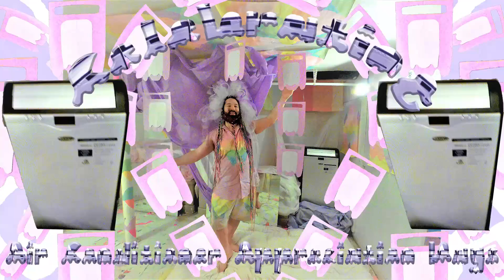July 3, 2017 - Air Conditioner Appreciation Month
Happy Air Conditioner Appreciation Month!

Lyrics: